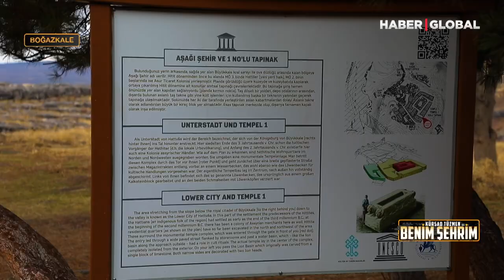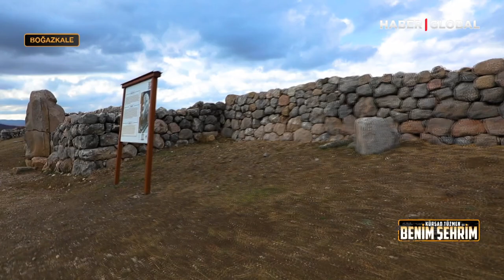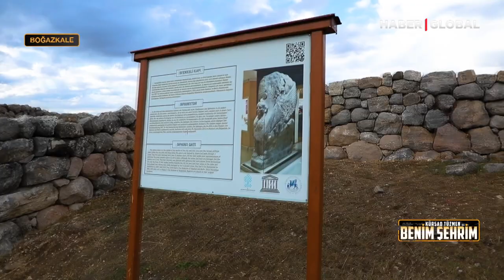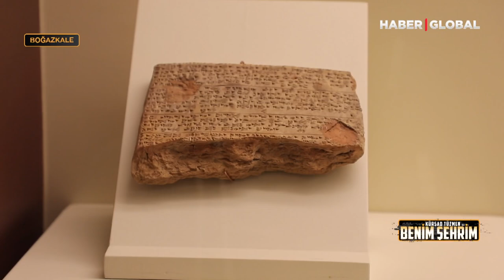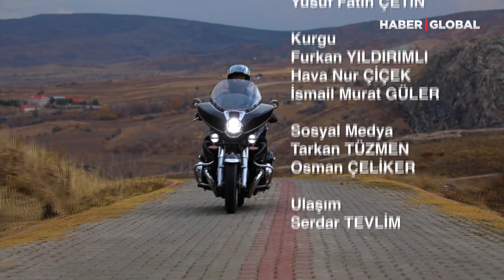Kürşat Tüzmen ile Benim Şehrim | Boğazkale - 104.Bölüm 18.12.2022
Haber Global’de, 18 Aralık Pazar günü saat 11.15’te, eski Devlet Bakanı Kürşad Tüzmen ile “Benim Şehrim” Hititlerin başkenti Boğazkale’den ekrana geliyor.

Tüzmen, Hattuşa Antik Kenti’ne gidip Kalkolitik, Eski Tunç, Asur Ticaret Kolonileri, Hitit Çağı, Demir Çağı (Frig), Galat, Roma ve Bizans dönemi eserlerinin yer aldığı Boğazköy Müzesi’ni geziyor. Puduhepa Kadın Kooperatifi’nde yöresel lezzetlerin tadına bakıyor. Türkiye İhracatının önemli temsilcilerinden birini yerinde inceliyor.

Motosiklet tutkusuyla da tanınan eski Devlet Bakanı Kürşad Tüzmen “Benim Şehrim”de, her pazar saat 11.15’te, cennet ülkemizi karış karış geziyor. Bazen yol üstünde bir mola yerinde, bazen de bir köy kahvesinde halkla sohbet eden Tüzmen, gelenek göreneklerimizi, halk oyunlarımızı, şarkılarımızı, türkülerimizi, yöresel lezzetlerimizi ve hikayelerimizi Haber Global’de izleyicilerle buluşturuyor.